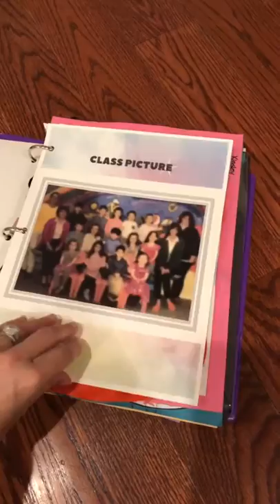A Look Inside our School Memory Binder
Take a look inside of my daughter’s school memory binder. This is the perfect solution to keeping school artwork and other important school files organized.

Be sure to check out the full post on how to create a school memory binder and access free printable templates on JacOfAllThings.com.